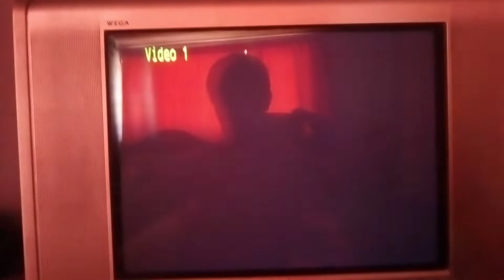PSX SCPH-9001 (Junio 2000) Startup (Final 2021)